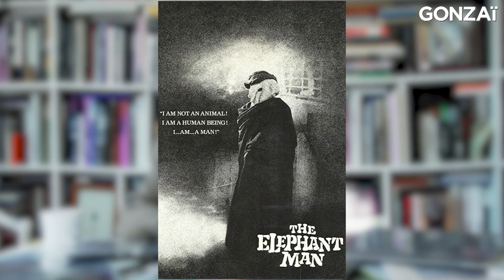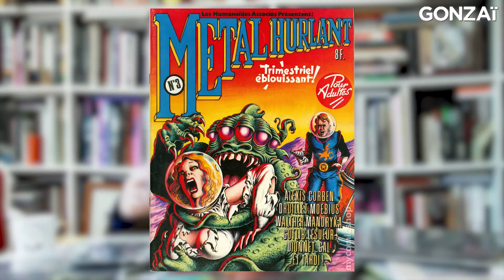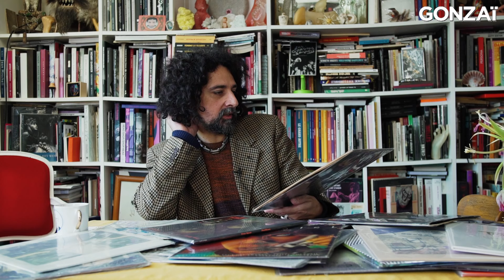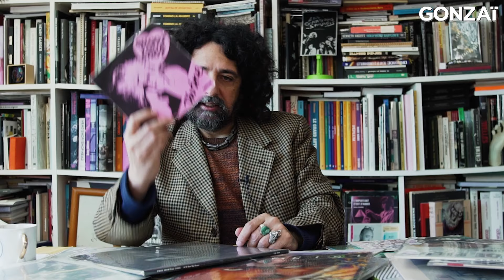Bertrand Mandico : l'interview musique et cinéma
Il ressemble au fils cache d'Alan Moore, son cinéma est notamment inspiré par Métal Hurlant, Topor et David Lynch et musicalement, on baigne entre KOMPROMAT, Divine et Roxy Music. Pour Gonzaï, le réalisateur Bertrand Mandico refait son cinéma musical à l'occasion de la sortie d'After Blue (Paradis sale), son deuxième long métrage. Attention, moteur.

Interview : Robin Ecoeur
Real/Montage : Karine Grouhel